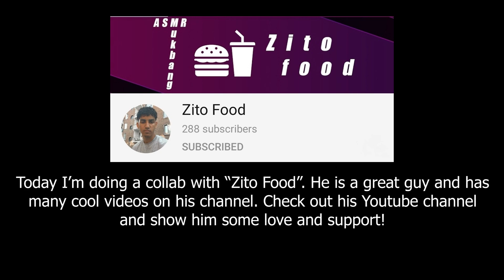ASMR HOTDOGS & SAUSAGE MUKBANG 먹방 (no talking) ONLINE COLLAB WITH ZITO FOOD | GOOGLY ASMR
Hello everyone! Today I'm doing a collab with Zito Food and we are eating hotdogs and sausage!😁

ASMR stands for an autonomous sensory meridian response. It is the term used to describe a tingling, calming sensation experiencing in response to close personal attention or certain audio or visual stimuli.